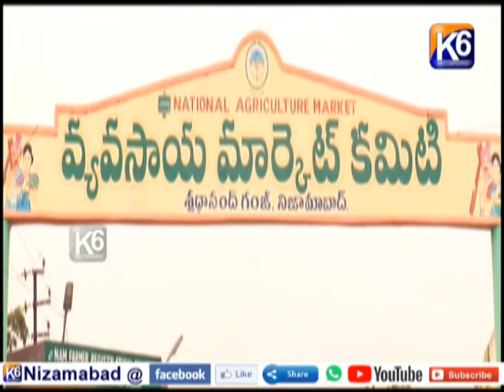MORNING NEWS || 09 02 2023